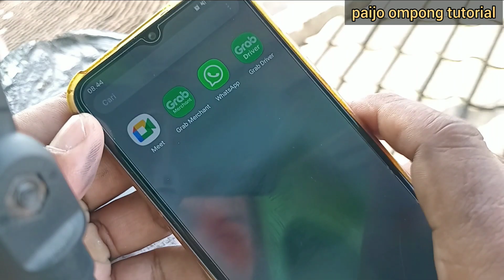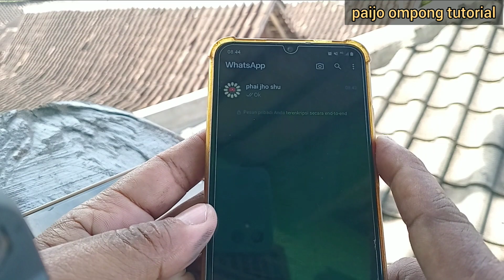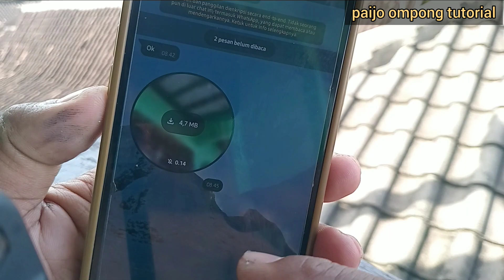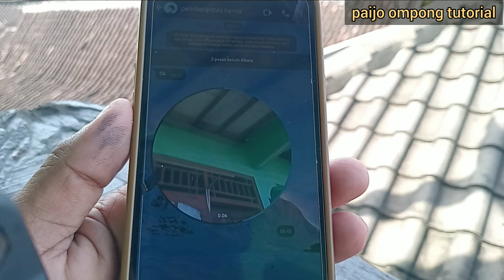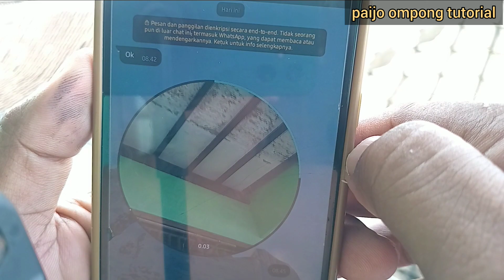Tutorials||Cara kirim video bulat di whatsapp terbaru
tentunya untuk aplikasinya sudah terupdate terkini.
caranya sangat mudah cukup tekan gambar kamera berapa detik atau menit.lalu rekam dan kirim.

cara cepat kirim video bulat melalui whatsapp